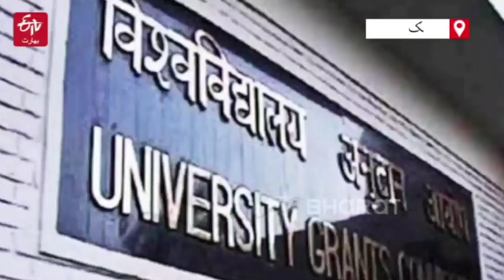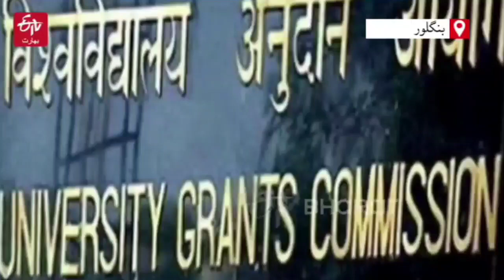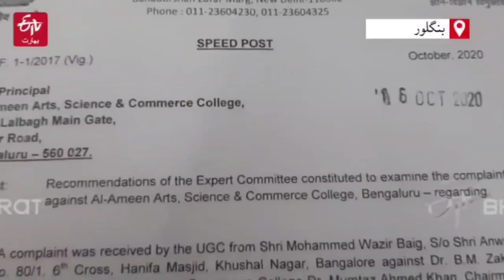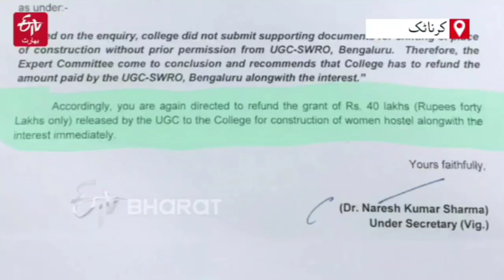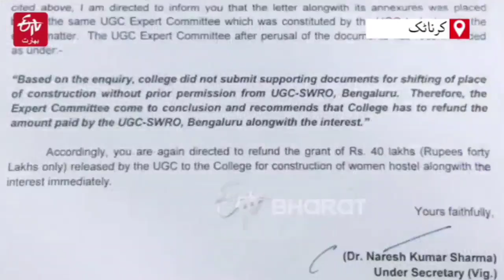AL-AMEEN EDUCATIONAL SOCIETY MISAPPROPRIATED LAKHS OF 'UGC' FUND INTENDED TO BUILD WOMEN'S HOSTEL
*BLACK STORIES OF CORRUPTION* 👽

*BIG STORY: AL-AMEEN EDUCATIONAL SOCIETY MISAPPROPRIATED LAKHS OF 'UGC' FUND INTENDED TO BENEFIT POOR MINORITY STUDENTS, RTI ACTIVIST* ⛔

*ETV 🅱️ URDU EXCLUSIVE*